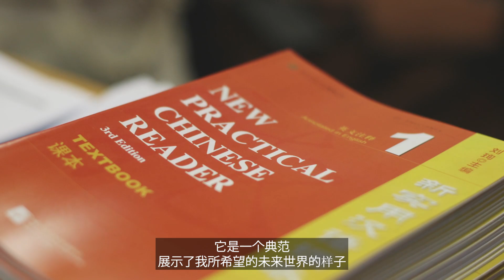Big Picture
What impact will Schwarzman Scholars have on the world? Watch as Steve Orlins and alumni share their thoughts.

Schwarzman Scholars is the first scholarship created to respond to the geopolitical landscape of the 21st century. In any sector, the success of future leaders around the world depends upon an understanding of China’s role in global trends.

The vision of Schwarzman Scholars is to build a network of young leaders, and encourage them to explore and understand the economic, political and cultural factors that have contributed to China’s increasing importance as a global power. Each year, up to 200 future leaders from the U.S., China and the rest of the world matriculate as Schwarzman Scholars at Tsinghua University in Beijing to pursue a one-year Master’s Degree. Scholars chosen for this highly selective program have demonstrated exemplary leadership qualities and the potential to understand and bridge cultural and political differences.